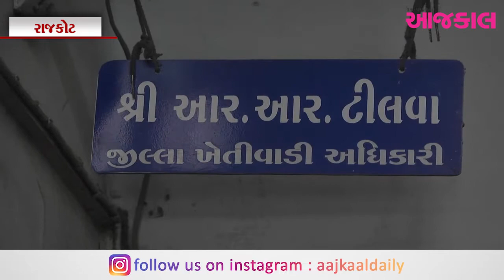રાજકોટ : જિલ્લામાં સૌથી વધુ મગફળીનું વાવેતર, 35 હજાર હેક્ટરમાં મગફળીનું વાવેતર